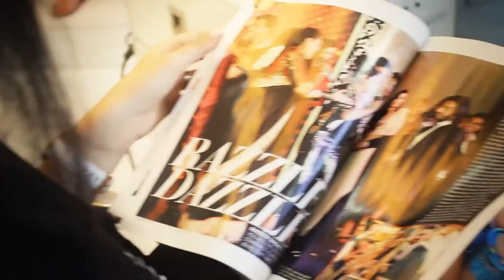The Final Touch Salon TVC - A Zanane Rajsingh Productions Presentation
The Final Touch Salon is a Tanvi Godiawala Shah Venture.

Video Edited by Kunal Gopujkar.

Produced by ZRP.

Zanane Rajsingh Productions is known for TV Commercials, Short films, Music Videos, Corporate videos, Documentaries and also films based on Social events and current affairs.